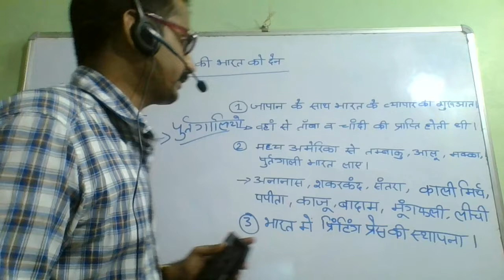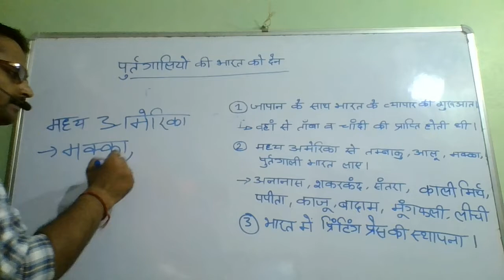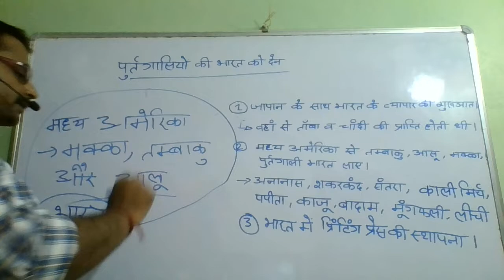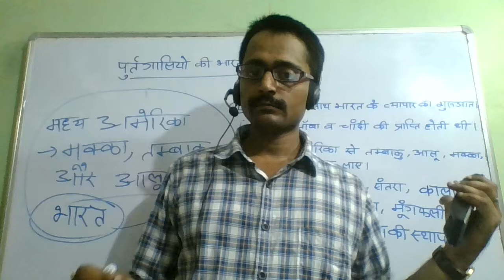पुर्तगालियों की भारत को देन.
पुर्तगालियों की भारत को देन (Gift of Purtgali) - One shot video रामबाण

Highlights:-

UPSC, 67th BPSC, UPPCS, SSC, Railway NTPC के लिए संजीवनी

पुर्तगालियों का भारत आगमन,
धार्मिक असहिष्णुता की नीति,
गोवा के सभी मंदिर नष्ट कर दिए गए,
मार्टिन डिसूजा के साथ तीन ईसाई संत भारत आए,
अकबर के दरबार में तीन ईसाई संत गए,
गोवा में ईसाई धर्म न्यायालय की स्थापना की गई,
अदन पर तुर्की अधिकार हो गया,
बांटम के निकट पुर्तगाली बेड़े को डचों ने हराया,
स्वाल्लि सूरत के निकट अंग्रेजों ने पुर्तगाली बेड़े को पराजित किया,
हरमुज पर अंग्रेजों का कब्जा हो गया,
शाहजहां,
शाहजहां के निर्देश पर कासिम खान ने हुगली पर अधिकार कर लिया,
साष्टी और बिसाई पर मराठों का अधिकार हो गया,
मराठा,
मुख्यालय,
मुख्यालय का स्थानांतरण कोचीन से गोवा,
भारत का पूर्वी तट,
भारत के पूर्वी तट पर व्यापारिक कोठियां खोलने का श्रेय,
मद्रास,
मद्रास के निकट सनथोमे में व्यापारिक कोठी,
बहादुरशाह,
बहादुरशाह से गोवा जीता,
दीव,
दमन,
दीव पर कब्जा,
भारत में पुर्तगाली साम्राज्य का वास्तविक संस्थापक,
कोचीन को मुख्यालय बनाया,
1510 इसवी में गोवा जीता,
1511 में मलक्का जीता,
1515 में हरमुज जीता,
सती प्रथा,
मुसलमानों से नफ़रत,
गोवा में मृत्यु,
फ्रांसिस्को डी अल्मेडा,
पुर्तगाल,
पुर्तगाली,
प्रथम पुर्तगाली गवर्नर,
हिन्द महासागर,
Indian Ocean,
Arrival of PURTGIZ,
यूनानियो ने भारत और यूरोप के बीच व्यापारिक संबंध स्थापित किए,
दक्षिण एशिया,
दक्षिण पूर्वी एशिया,
काली मिर्च,
मसाले,
नमक,
तुर्की,
स्पेन,
अरब,
वेनिस,
जेनेवा,
कोचीन,
पुर्तगालियों की पहली व्यापारिक कोठी कोचीन में,
चौल,
मिस्त्र, तुर्क और गुजराती नौसैनिक बेड़े के साथ फ्रांसिस्को डी अल्मेडा का मुकाबला हुआ,
इसका बड़ा पुत्र मारा गया,
इसका उत्तराधिकारी अल्फांसो डी अल्बूकर्क हुआ,
एकाधिकार,
भारत का व्यापार,
यूरोप का व्यापार,
कोलंबस,
स्पेन का निवासी,
1494,
तूफानी अंतरीप,
उत्तमाशा अंतरीप,
बार्थोलोमोडीयाज,
1487,
17 मई 1498,
17 may 1498,
वास्को डी गामा,
Vasco de gama,
अब्दुल मजीज,
गुजराती,
गुजराती पथ प्रदर्शक,
कालीकट,
मालाबार तट,
कप्पकडाबू गाँव,
उत्तर पश्चिमी प्रांत,
मध्य एशिया,
इस्लाम,
इस्लामिक आबादी की बढ़ती शक्ति,
इस्लामिक,
ईसाई धर्म,
ईसाई बस्ती,
ईसाई आबादी का विस्तार,